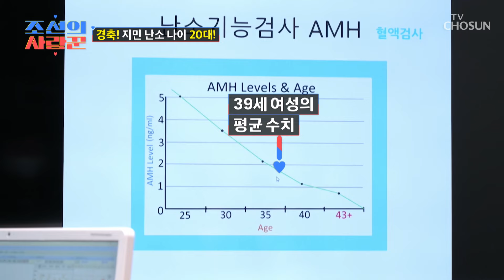손에 땀을 쥐게 하는💧 만 39세 지민의 난소 나이는?!👨‍⚕️ TV CHOSUN 240422 방송 | [ 조선의 사랑꾼］ 40회 | TV조선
20대 수준의 건강함으로 나온 지민의 난소 기능 검사 결과

[조선의 사랑꾼 — 40회]